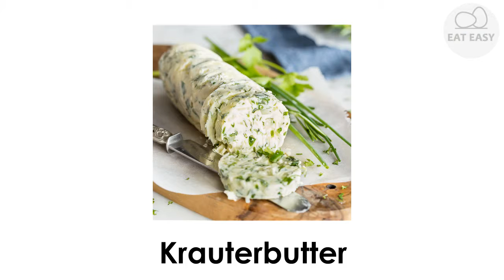Kräuterbutter APPETITLICH!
Hilfskanal:
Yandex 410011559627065